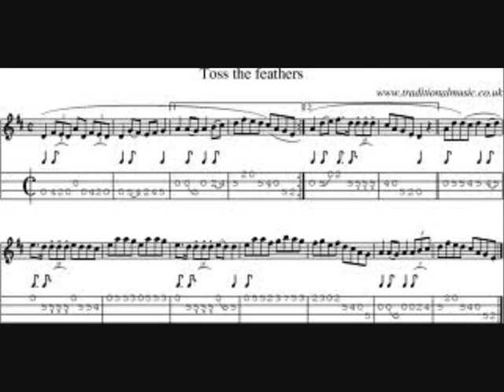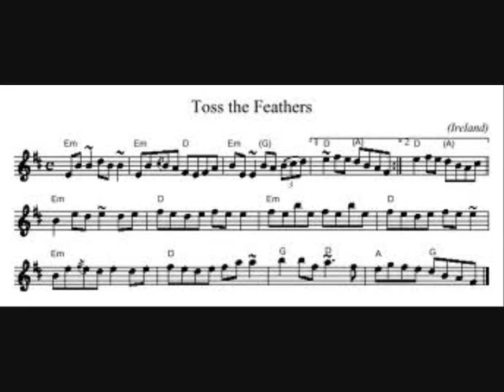The Feathered Sword by Traditional Jam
A Rocking version of the Old Irish classic "Toss the Feathers" with an acoustic riff borrowed from "Sword of Light" thrown in for good measure :)